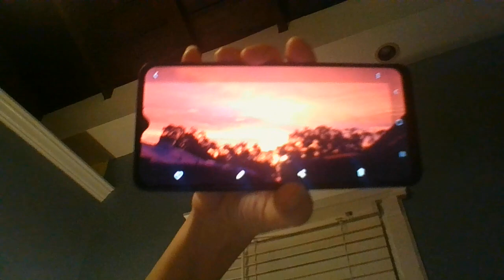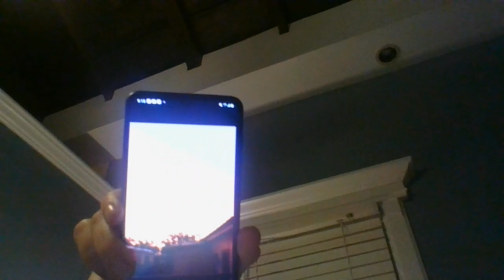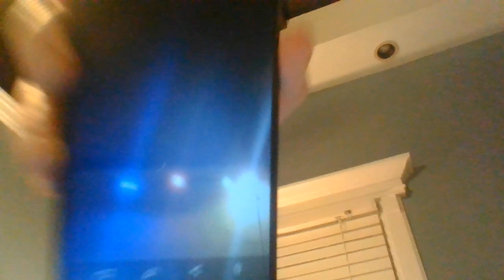HELLoween, Saints/144k be in prayer- Blue star, blue katchina Part 1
They cut me off again, so watch for part 2 in just a few!
end times Saints, 144k, targeted/ chosen individuals we need to pray against the evil and for Father to set those being held for satanic sacrifice free!
I will make part 2 in just a few!